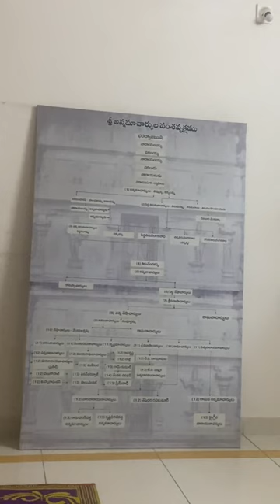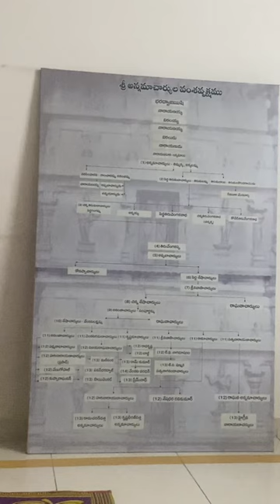Tallapaka annamacharya Decendent 12 th generation from Tirumala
Tirumala lo thallapaka annamacharya 12 th Decendents